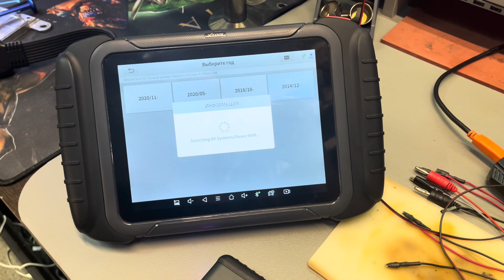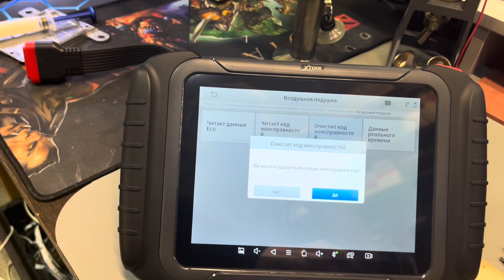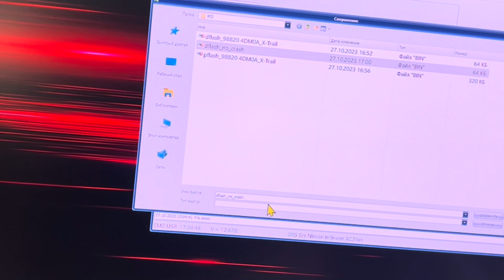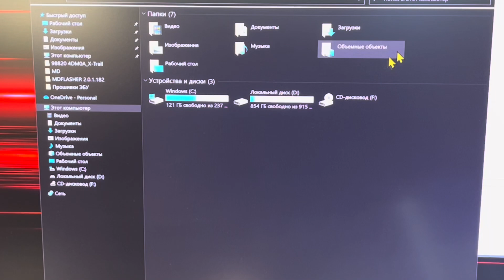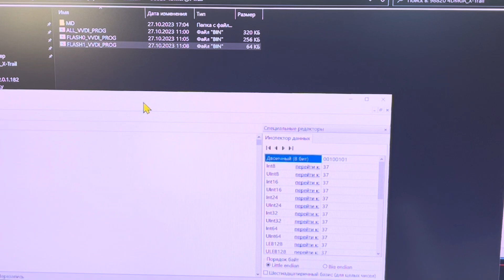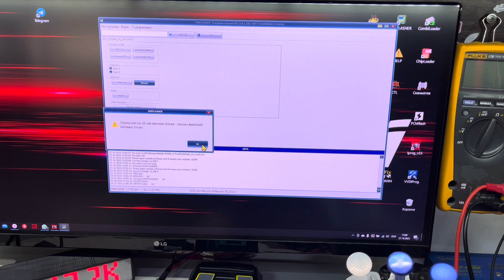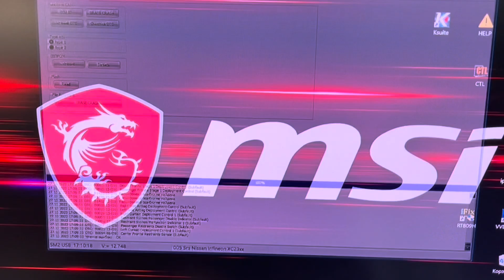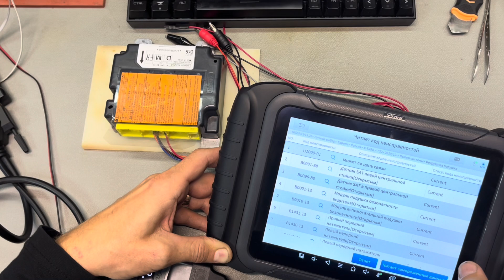Nissan X-TRAIL Т32 SRS AIRBAG CRASH DATA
Nissan X-TRAIL Т32  прислали блок SRS AIRBAG на ремонт путем перепрошивки.
Блок управления 988204dm0a 98820-4dm0a
Процессор infineon XC2336B
CRASH DATA в этом случае зафиксировалась в виде ошибок:
1. B1422-00 БОК УДАР
А также могут быть  B1421-00 ФРОНТ СТОЛКН
✅ Вычитали "битый" дамп, отчистили и записали обратно в машину
✅ Сделали повторную диагностику:
Ошибки по краш дате ушли
🎁Кому нужно произвести такую же процедуру в Железногорске — обращайтесь.